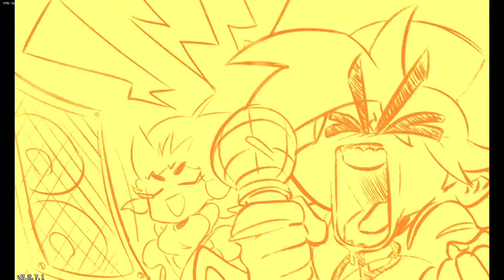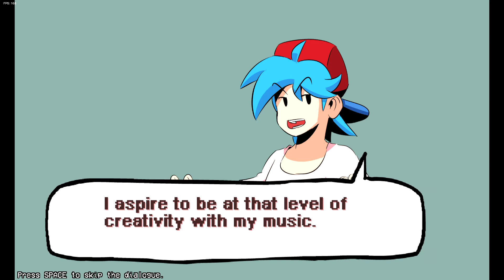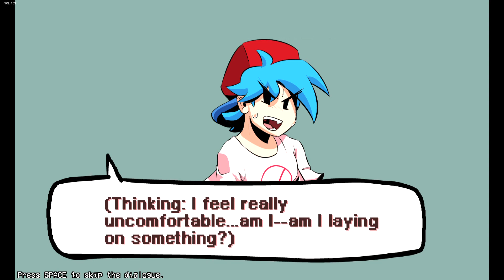Friday Night Funkin' HD V.S. SONIC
no timestamps because im lazy lol :/